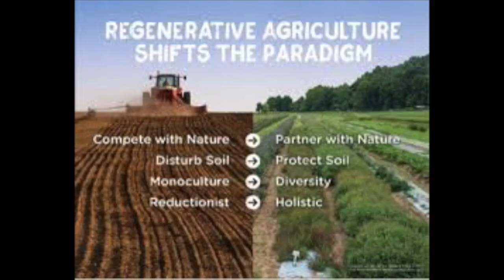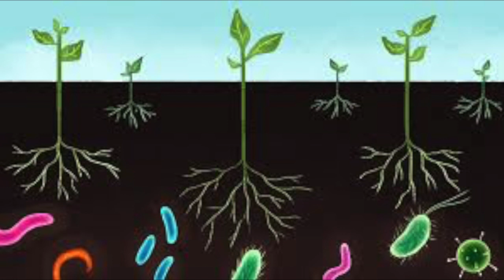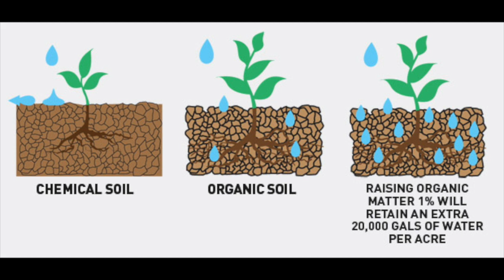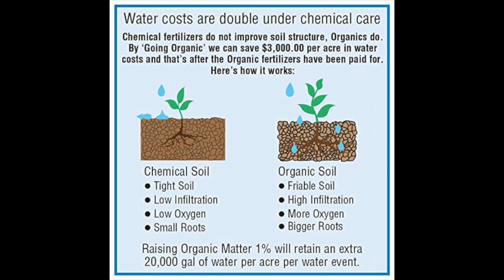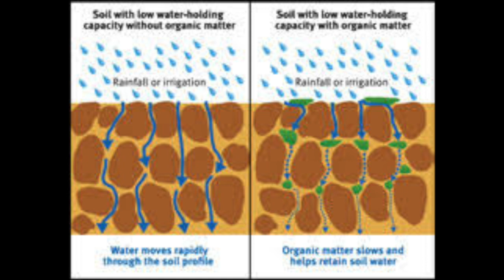Julie Rawson Many Hands Organic Farm on Smart Health Talk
WHAT IT IS LIKE TO BE AN ORGANIC FARMER.

Julie Rawson's families Many Hands Organic Farm has been in existence since 1982 and has been selling to the public since 1985. We were first certified organic by the Massachusetts chapter of the Northeast Organic Farming Association in 1987. Organic certification is a process by which a third party organization sets a standard for organic production and management that the farmer adheres to.

In October 2002 there came into place a USDA program, the National Organic Program, with standards for certification that are the same for all farms across the US. We at Many Hands plan to continue to be certified organic into the future, though trends in the USDA National Organic Program are concerning to us as Big Organic has more play in the system. In 2018, we also became certified by The Real Organic Program which requires the use of soil in the growing of food.